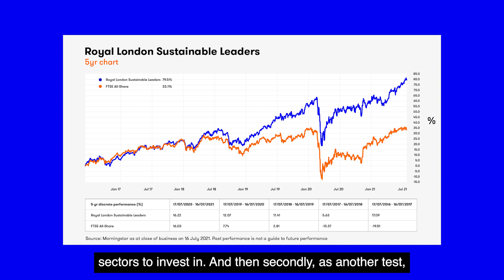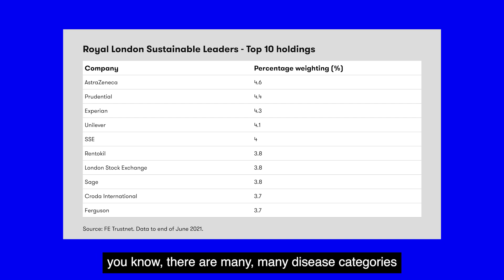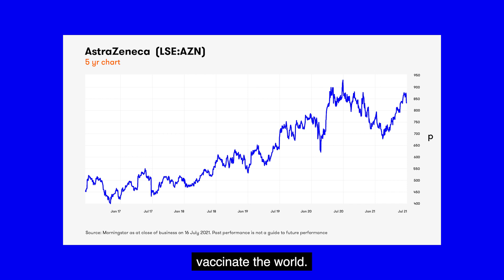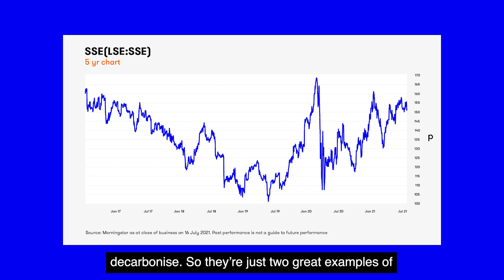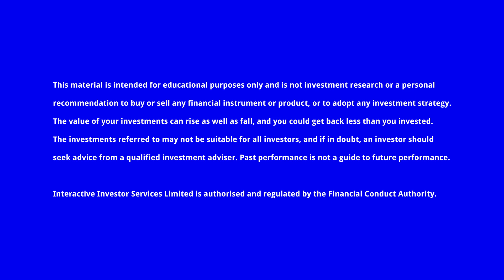Two shares that stand out from the crowd and recent buys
Royal London’s Mike Fox explains the tests he uses to find sustainable companies that have an edge over their competitors.

for more investing insight and ideas.